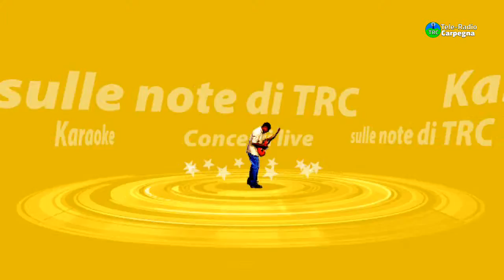Adler Ducci - Nessuno vuole essere Robin - Cesare Cremonini (live cover 2018)